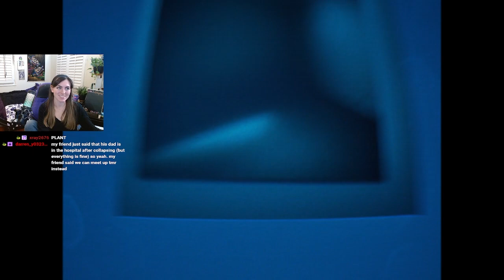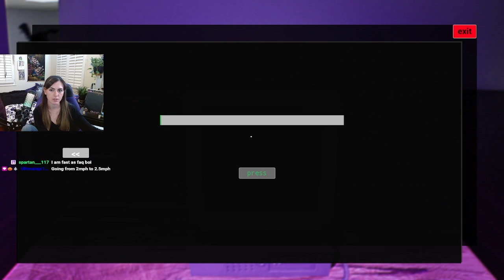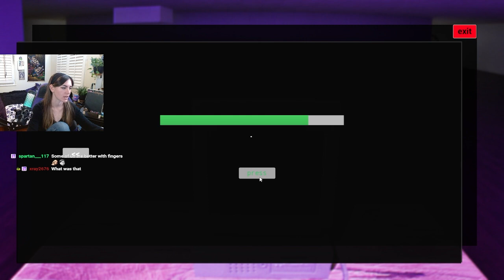Kayla... Why...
Hey everyone! Here is me playing Liminal State a backroom style game! Love you all!